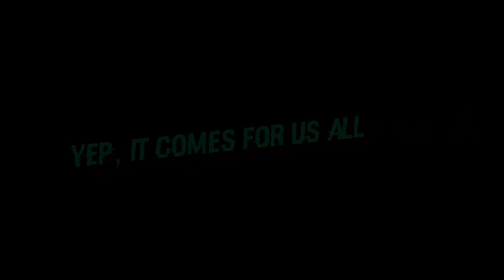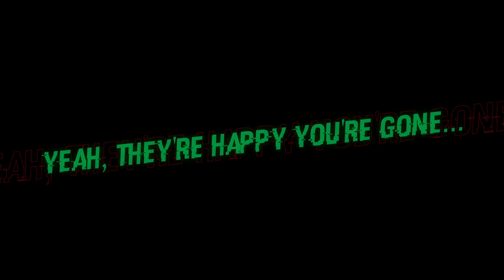Yep, It Comes For Us All - Fiststicks - Ep. 27 - 7 Days to Die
It started as such a perfect day... And then? Well, tune in and find out what happens!

Credits:

Mouse click (by THE_bizniss):
Titles:
Video Editor Studio: @VideoEditorStudio
Effects:
Lazy Artist: @LazyArtist89

00:00 - Start
00:10 - It's a GREAT Day!
00:45 - Getting the Quest
01:34 - NPD 1st Attempt
05:32 - NPD For Real
10:21 - That's it, I guess
12:33 - Dance Party of the Dead
14:48 - Teaser - The End